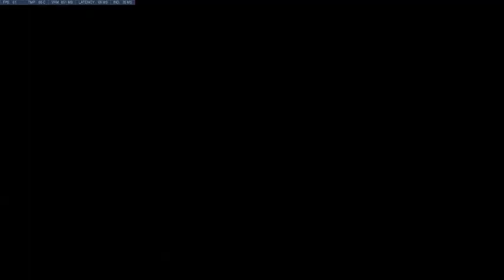What rank could i get with a controller, on PC?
Diamond console player plays PC ranked w/ a controller.

Focusing on Overwatch and the Playstation 4 community.
PSN: Demondantei

TCL Roku 32" HD TV
PS4 Gen 2 500 G.
SCUF Infinity4PS PRO